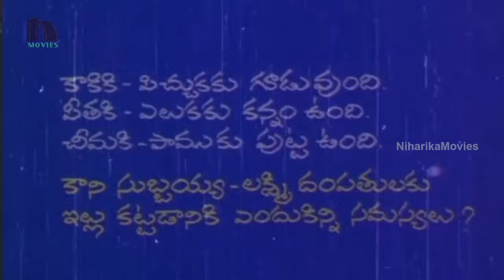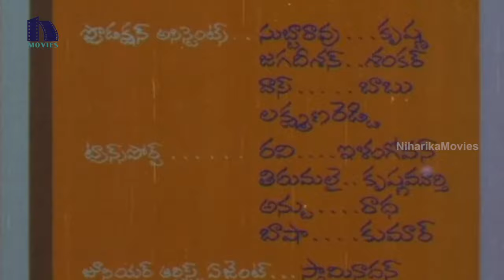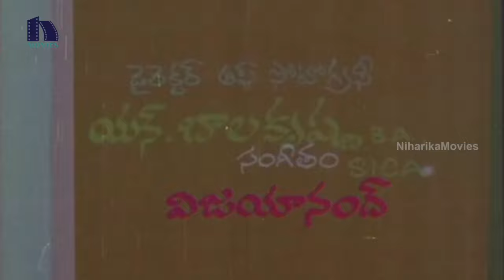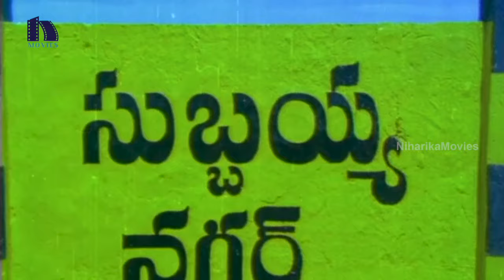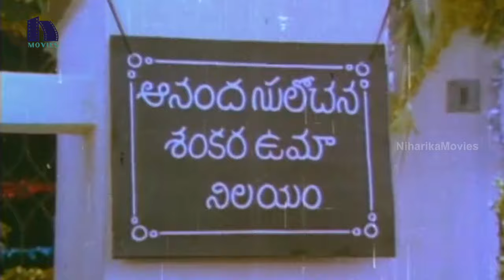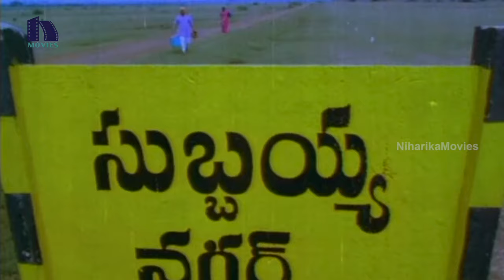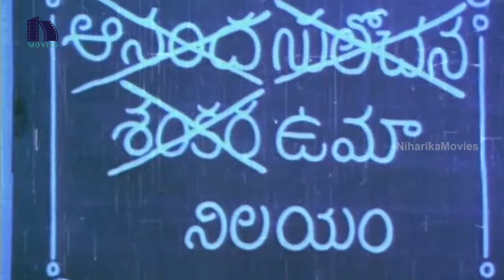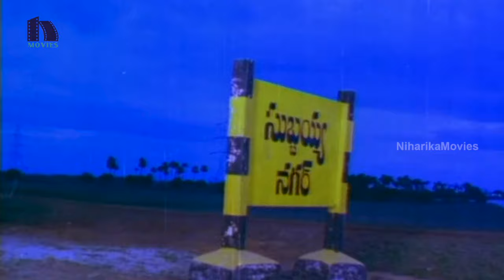Illu Illalu Pillalu Telugu Full Movie || Sharada, Visu, Chandramohan, Maharshi Raghava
Watch Illu Illalu Pillalu Telugu Full Movie.

Starring: Sharada, Visu, Chandramohan, Maharshi Raghava, Ramana Murthy, Anand Babu, Mucherla Aruna, P.R. Varalakshmi, Divya, Kutti Padmini, Devi, Mallika, Pournami, Bhimeswara Rao, Tulasi Ram, Satti Babu, Jagan Mohan Rao, Pattabhi And Among Others.

Screenplay, Direction: Visu.
Producers: Smt. Pushpa Bhatt And M. Gangadhara Rao.